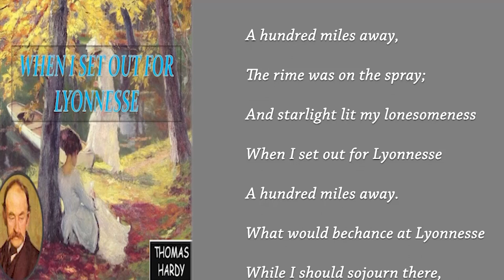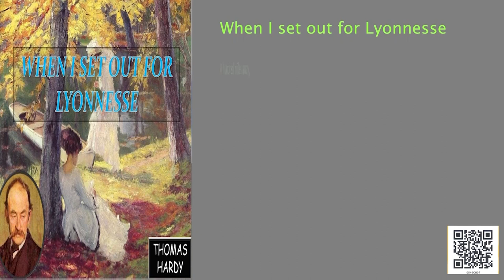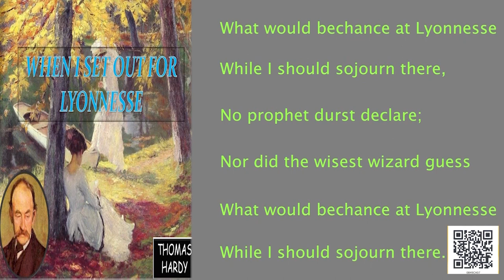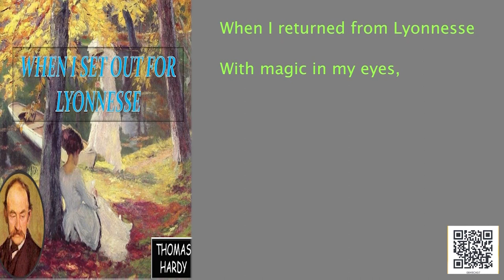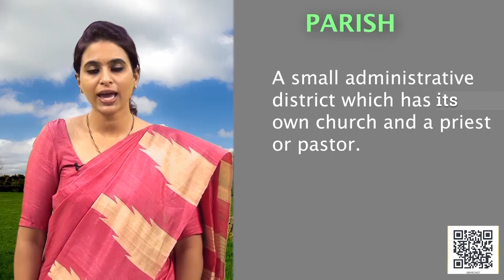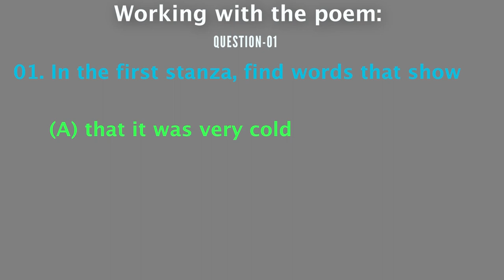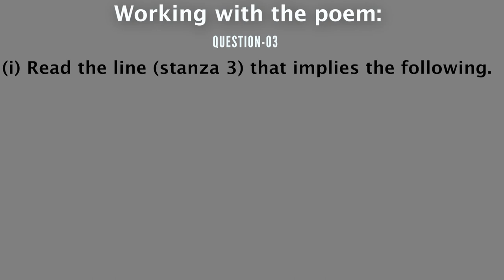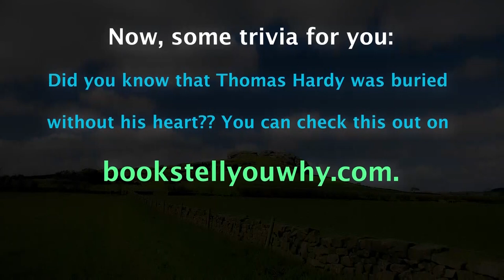Class 8 Chapter-7 When I set out for Lyonnesse (Poem)